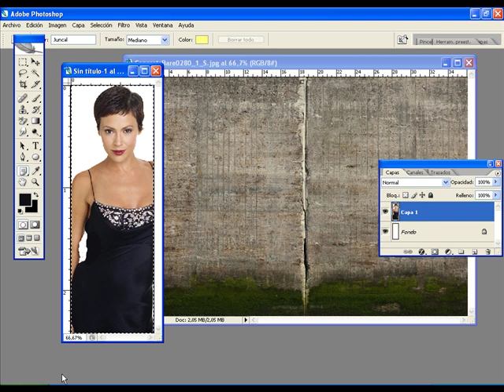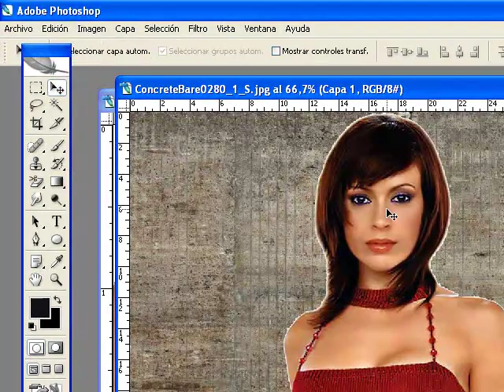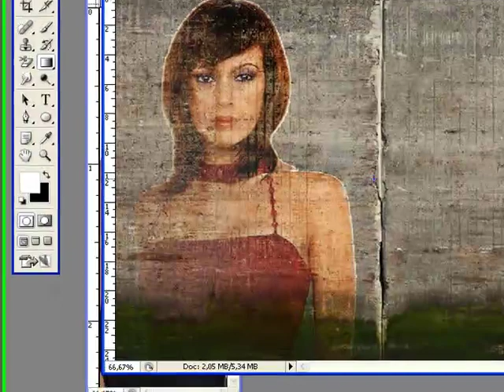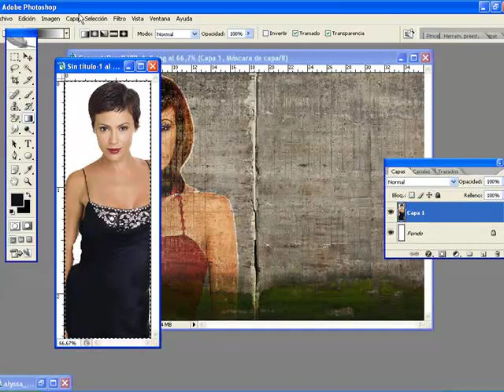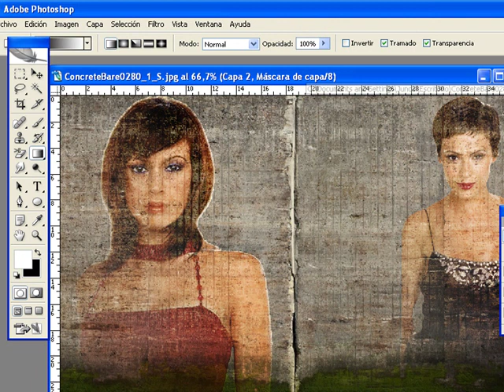Efecto pared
Como poder entremezclar imagenes con una pared